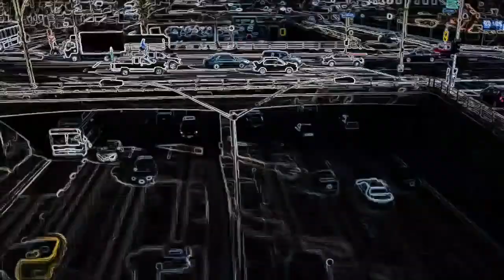DEEP LOUNGE MIX 2022 Vol.7 🎶 Vintage Remix Café of Bossa & Jazz